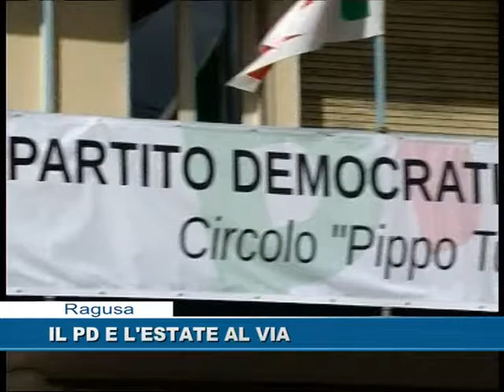Il pd e l'estate al via